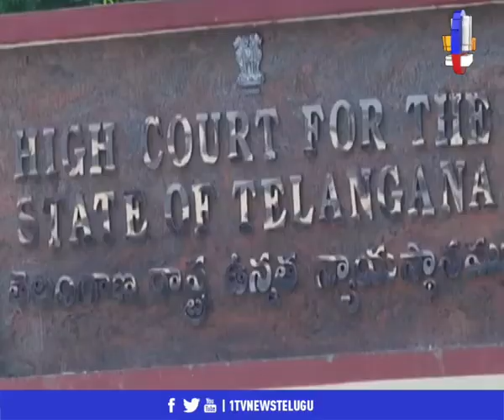దిశ నిందితులపై విచారణకు ఫాస్ట్రాక్ కోర్టు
జస్టిస్ ఫర్ దిశ వ్యవహరంలో విచారణ వేగవంతం చేసేందుకు మరో అడుగు పడింది. ఫాస్ట్‌ట్రాక్ కోర్టును ఏర్పాటు చేయాలంటూ తెలంగాణ ప్రభుత్వం రాసిన లేఖపై హైకోర్టు సానుకూలంగా స్పందించింది. రాష్ట్ర ప్రభుత్వం తరుపున న్యాయశాఖ కార్యదర్శి హైకోర్టుకు లేఖ రాశారు. దీనికి హైకోర్టు గ్రీన్ సిగ్నల్ ఇవ్వటంతో పాటు మహబూబ్‌నగర్‌ జిల్లా కోర్టులో ఫాస్ట్రాక్ కోర్ట్‌ ఏర్పాటు చేస్తూ ప్రభుత్వం ఉత్తర్వులు విడుదల చేసింది.